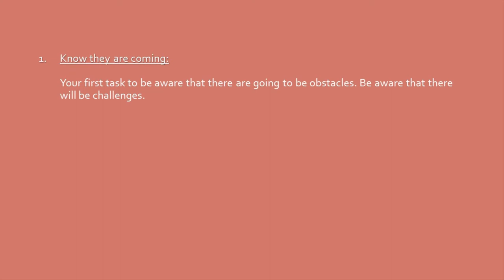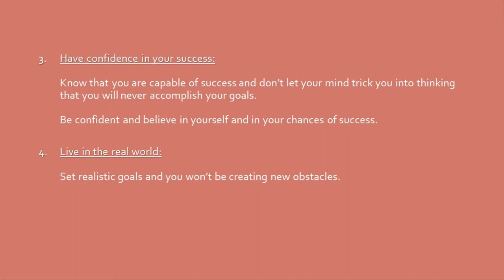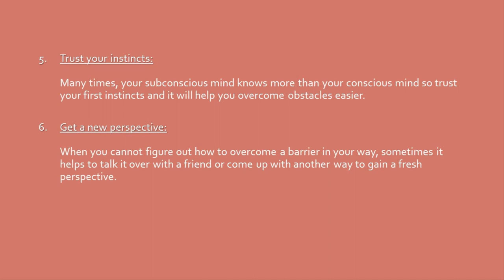Success Habits Part - 5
8 strategies for overcoming obstacles to success

(1) Know they are coming
(2) know your motivation
(3) Have confidence of success
(4) Live in the real world
(5) Trust your instincts
(6) Get a new perspective
(7) Don't try do ever thing yourself
(8) Don't ever give up

- audio book summary " light on life "

Success Habits video link :-